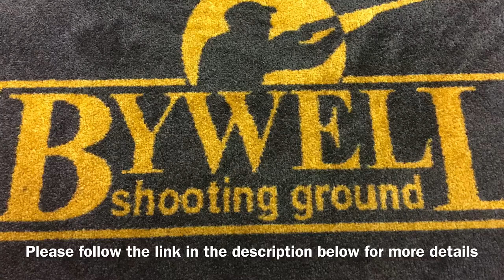Bywell Shotgun Showcase - Beretta 687 EELL Classic pair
Please follow the link below for more details